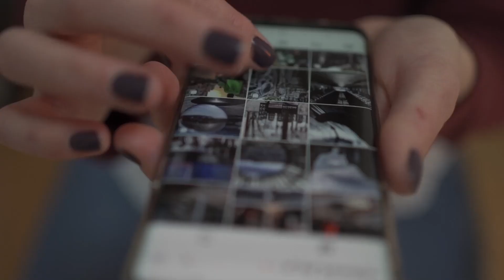Degradación de la seguridad ciudadana en Arenales. Las Palmas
👉  Apóyanos para mantener nuestra libertad e independencia informativa
            ▶️   Donación